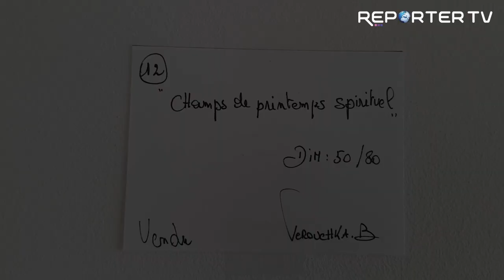Vernissage de l'expo de Verouchka B. - Interview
Rencontre avec Verouchka B. durant son expo au centre Cos pour parler de son art.